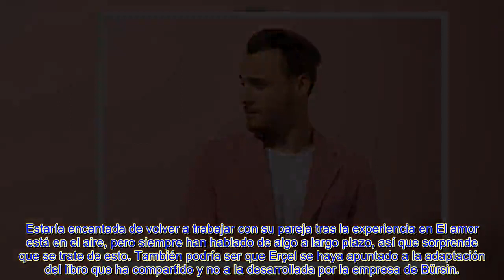¿Aparecerá Hande Erçel en la nueva película de Kerem Bürsin c0mo productor?